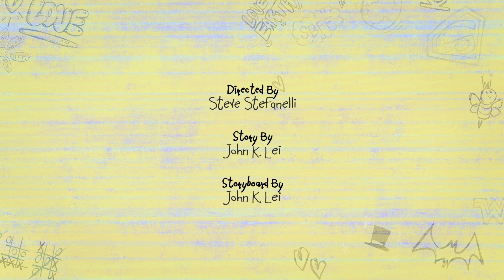🇯🇵 DC Super Hero Girls 日本語で | 最高のお泊まり会！ | DC Kids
メトロポリスを恐ろしい悪者から守るのは疲れるお仕事。だからDCスーパーヒーローガールズは、時々お泊まり会をしてゆっくりするのが好きです。

DC Kids 有你最喜欢的少年泰坦出击、蝙蝠侠无极限、美国正义联盟等的DC人物、视频、漫画、游戏和活动。中文版DCKids

提供数字版本和DVD版本